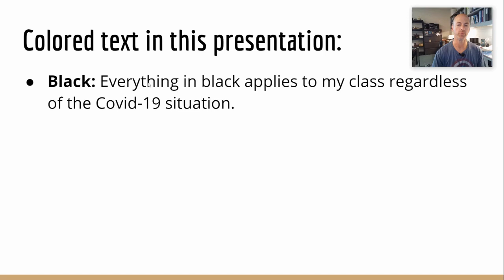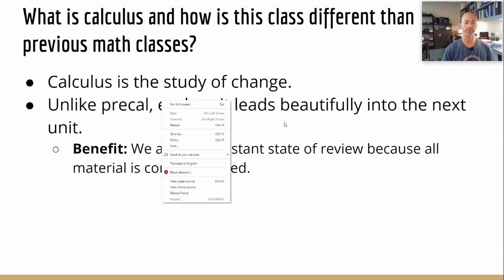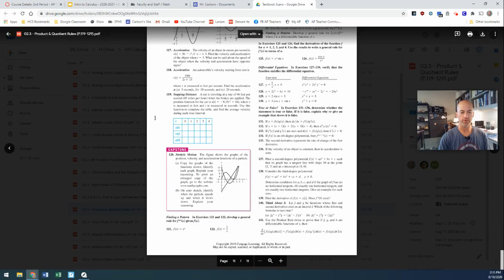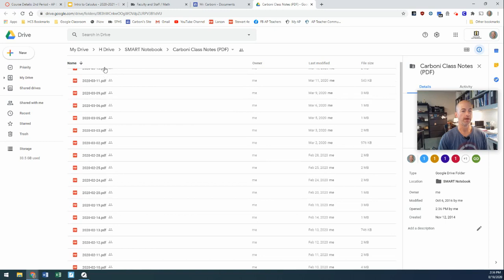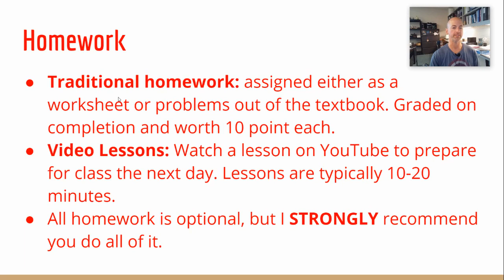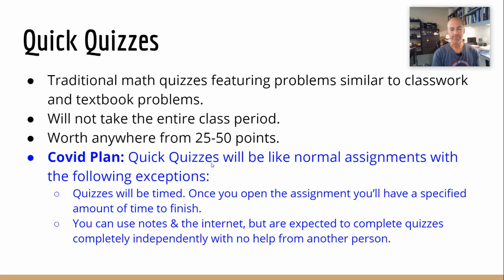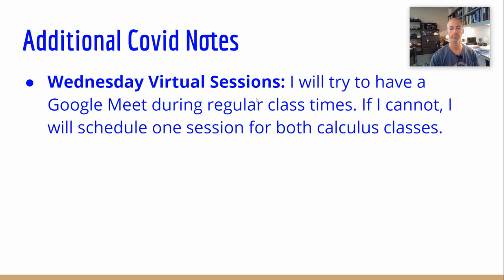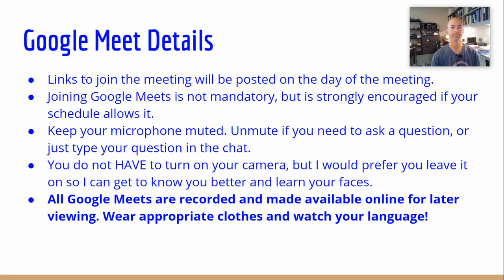Intro to Carboni General Calculus (2020-2021)